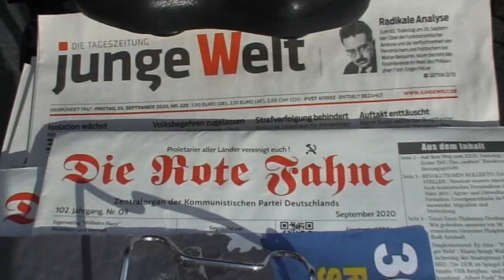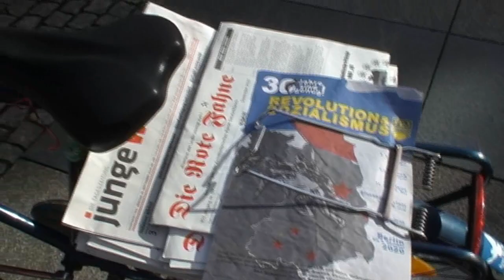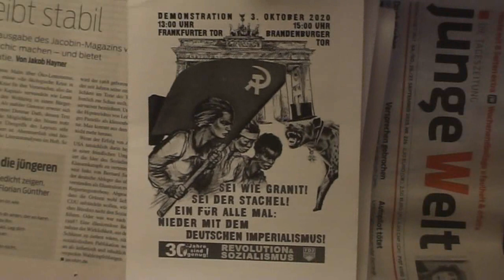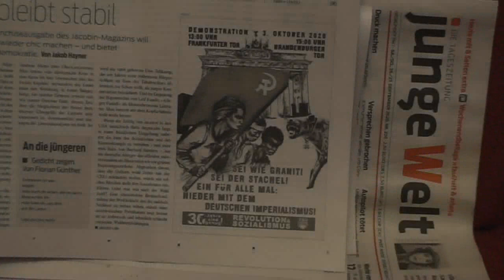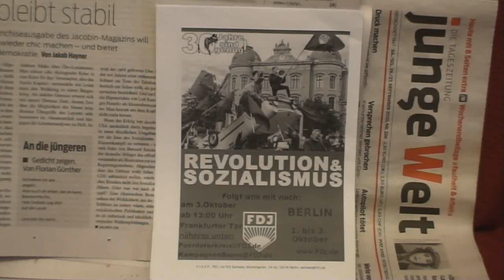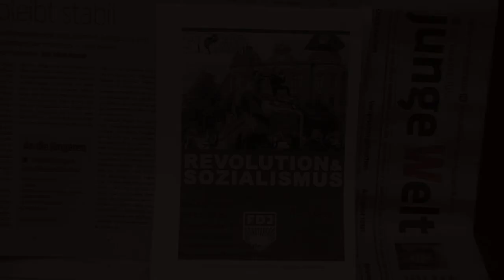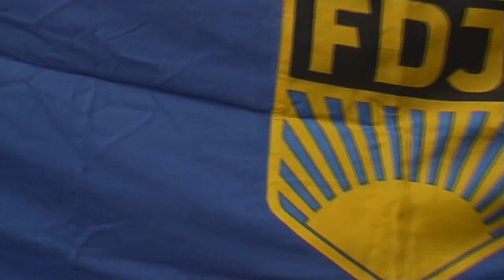4. Folge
30 Jahre sind genug! REVOLUTION & SOZIALISMUS